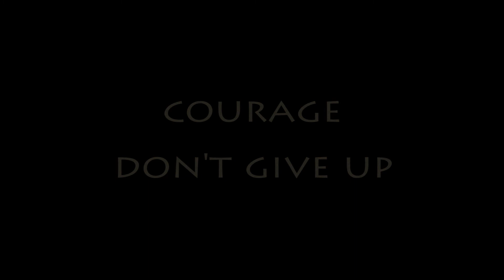Clash of Civilizations - Refugees 難民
Refugees - The song "Refugees" is dedicated to the plight of millions of refugees across the world and their irrefutable human right to be able to return home.

For centuries, a harmful myth has been perpetuated that we live in a divided world, that there are fundamental differences between races, cultures, and civilizations, and that this divide can only be bridged by military, economic, or cultural domination. The Clash of Civilizations collective represents one effort to challenge this myth by illustrating the common musical bonds found within all cultures.

This is an electronic music project created by two friends, Boston-based composers and music producers Milan Kovacev and Nikola Radan. The goal of the collective is to create unity and harmony by clashing various music from around the world: traditional voices, historic samples and melodies, (some dating back hundreds of years), and original native instruments.

These separate pieces are seamlessly melded together to create something entirely new and harmonious, something that as a whole is more powerful and moving than its separate parts.

Clash of Civilizations project involves creative musicians and performers from USA, Iran, Israel, Turkey, Cyprus, France, Puerto Rico, Venezuela, Albania and Serbia, all currently based in Boston and New York.

Refugees

(music: Kovacev/Radan - lyrics: a collection of war reporters' audio samples)

People displaced by the clashes,
They were terrified its traumatic experience
... the uncertain future...
Long and treacherously journey

The Refugees

Who fled their war ravaged country
Chaotic situation
Not being able to return,
Back to their Homeland

Humanitarian crisis of massive proportion

People have died as the result of the fighting
Civilians caught between the armed fighters and the military
Driven from their homes

Shooting continues this morning
Entire village is wiped-out
Internally displaced people
They now face uncertain future.

More than six hundred,
More than two thousand
Thirty thousand
Tens of thousands
Quarter of a million
Hundreds of thousands
The Refugees

Peace will prevail
So they can return home
Internally displaced people
They should get ready to go home.